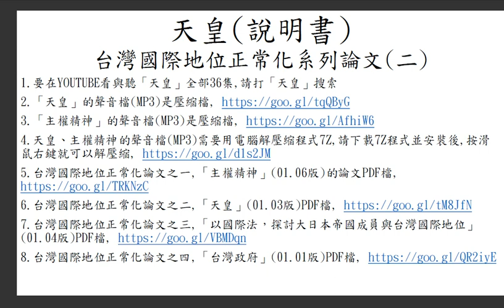天皇總共36章(使用說明書)